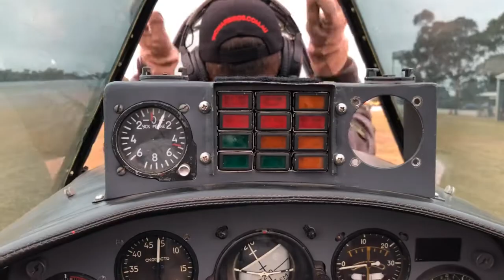Luskintyre Family Fun Day 2018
My niece Remy, along with fellow Rotaracters, organised a Family Fun Day at Luskintyre airfield in the famous wine country NSW Hunter Valley region.

For a donation to Motor Neurone Disease NSW, you could take a flight in a Tiger Moth, a Cessna 180, a Helicopter, or a Yak-52 which is one aerobatic aircraft! The cause being close to home as Remy sadly lost her uncle to MND in 2015.

I did the flight last in 2017, but with another Yak being present, it meant we could also do a mock 'dogfight'. This year, I also got to feel how the aircraft responded by being allowed to use the stick for basic banking and amazed at the responsiveness of it. (Learning to fly gliders a LONG time ago gave me perspective.)

The weather played nice all day and a fun day was had by all.
It only took my stomach about 3 hours to get back to normal after the flight..

These YAK's fly out of Cessnock airfield and further details about flights can be found